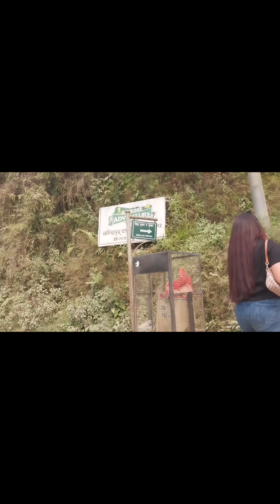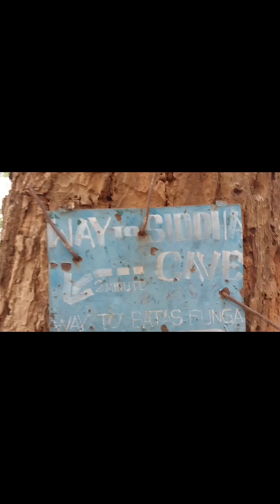nepal ko sab bhanda thulo gufa vlog bandipur ma life ma eak choti jani parni thau